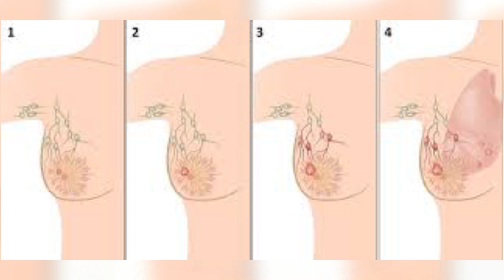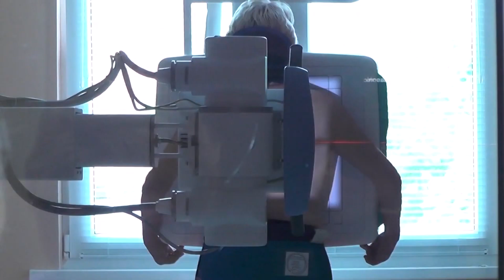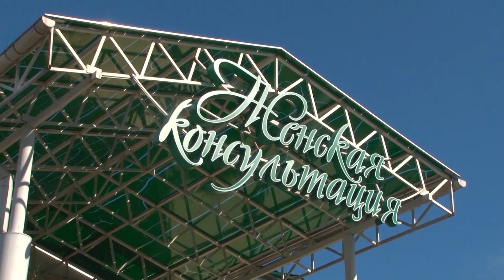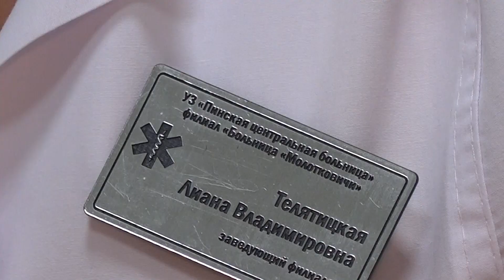Программа "36,6" 28.08.2019 г.